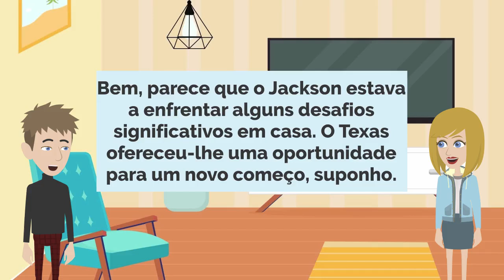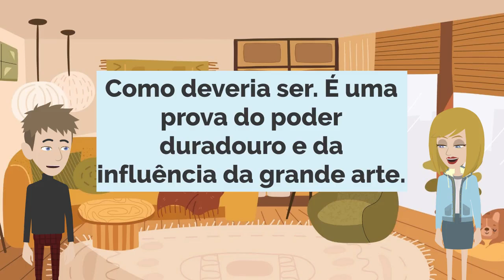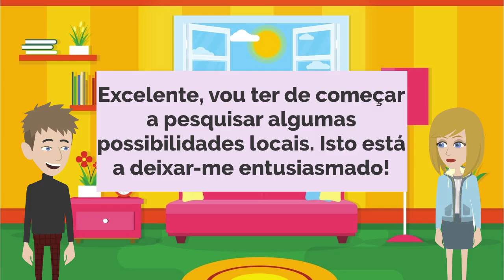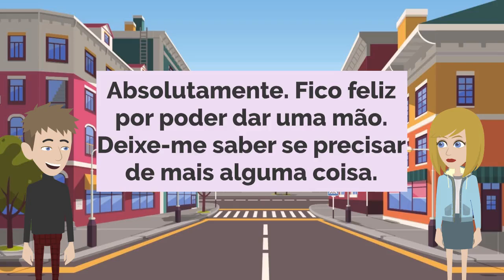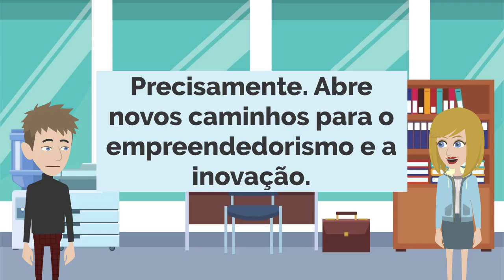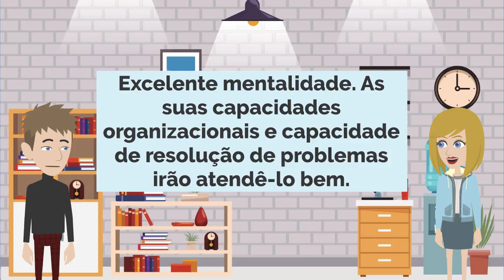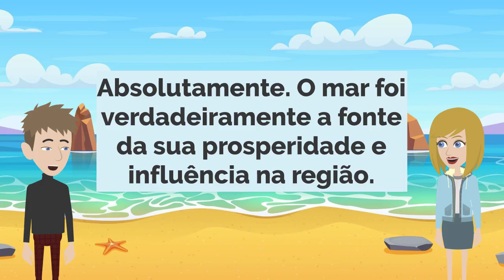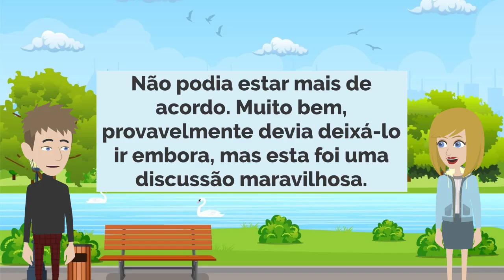Portuguese Practice Ep 393 | Improve Portuguese | Learn Portuguese | Português | Aprenda Português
00:00:00 Lesson 1: The Lone Star State Beckons
00:05:02 Lesson 2: Exploring Artistic Inspiration
00:10:17 Lesson 3: Savvy Shoulder Season Travel
00:15:36 Lesson 4: Seizing New Experiences
00:20:40 Lesson 5: A Journey to Fitness
00:24:51 Lesson 6: The Grocery Grab
00:28:05 Lesson 7: Debating Democracy's Future
00:33:37 Lesson 8: Cutting Out the Middleman
00:40:11 Lesson 9: Preparing for the Big Event
00:44:57 Lesson 10: The Legacy of a Vice President
00:50:45 Lesson 11: The Treasures of the Sea
00:56:08 Lesson 12: The Ebb and Flow of Seasonal Wetlands

- Improve Portuguese
- Practice Portuguese
- Learn Portuguese

- Mejorar portugués
- Practica portugués
- Aprende portugués